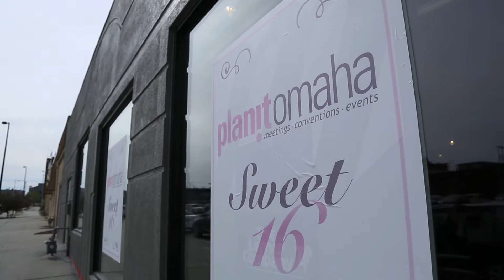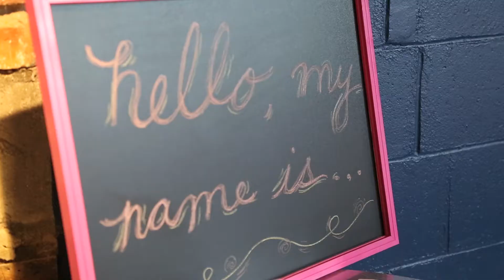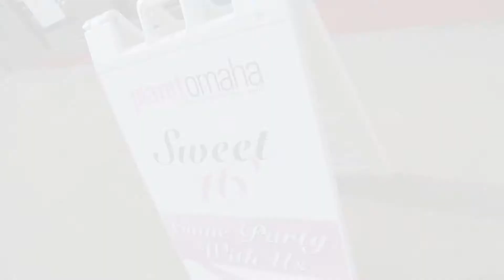PlanIt Omaha Sweet 16 Party